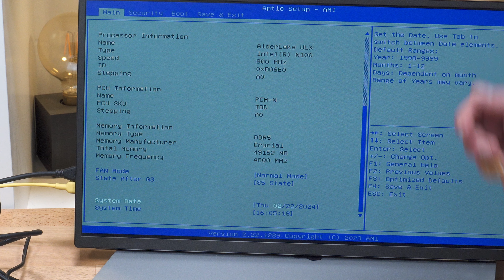48 GB / 96 GB RAM Kompatibilität in Notebooks, gibt es Probleme mit AMD Ryzen 7000, 6000 und Intel?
Mehr Infos zum Thema 48 GB / 96 GB RAM in Notebooks bei Techtest.org: